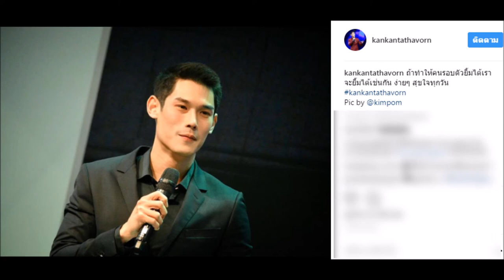กันต์ กันตถาวร เผยเคล็ดลับแห่งรอยยิ้มและความสุขในการทำงาน